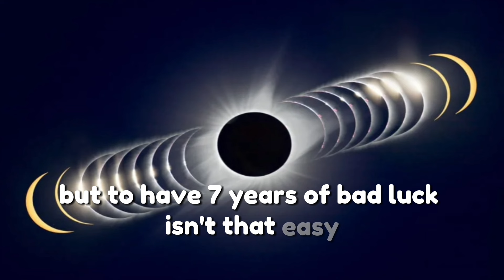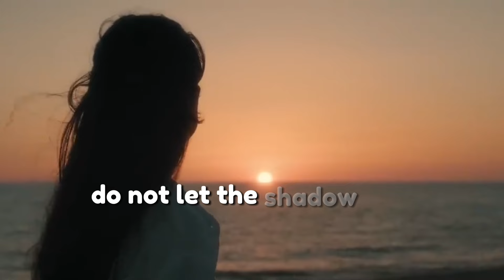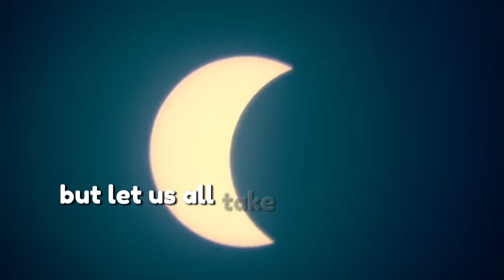APRIL 8, 2024: The Greatest North American Total Solar Eclipse is HAPPENING! BABALA Fengshui Tips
Wag na Wag mo itong gawin sa April 8.
Huwag Tularan si Trump!

Paano maiwasan ang MALAS na hatid ng ECLIPSE???

April 8, 2024 Solar Eclipse
The 1st in the 21st Century crossing North America...